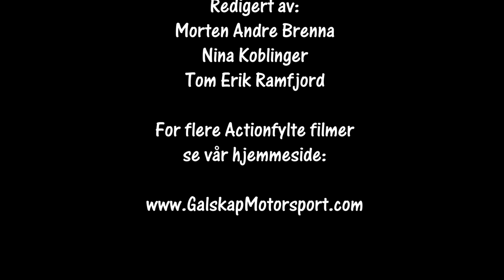Vårløpet Kongsberg 12-13juni 2021